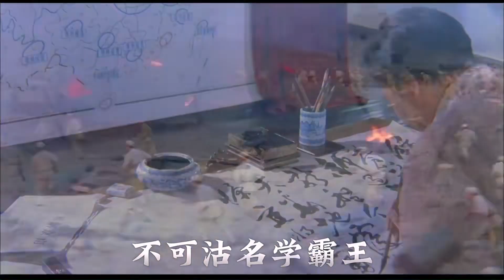“鐘山風雨起蒼黃，百萬雄師過大江”《大進軍：大戰寧滬杭》中